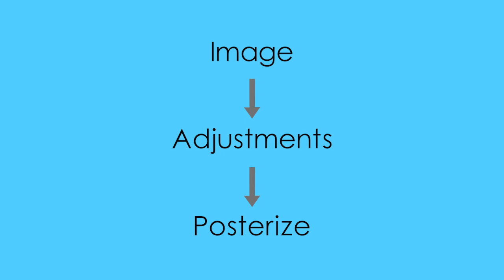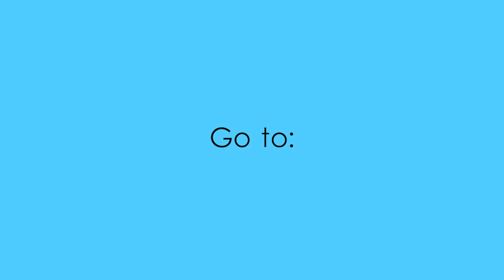Wallpaper Design in Adobe Photoshop - Tutorial 10